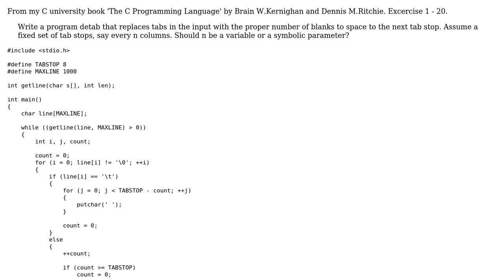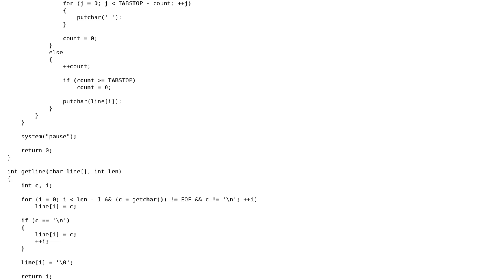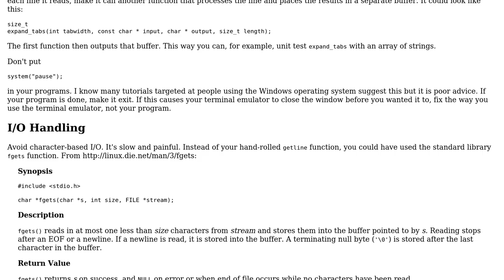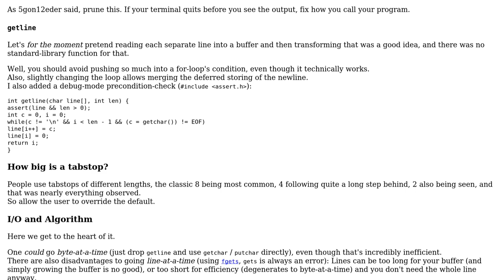Program to replace tabs with blanks (2 Solutions!!)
Program to replace tabs with blanks

With thanks & praise to God, and with thanks to the many people who have made this project possible! | Content (except music & images) licensed under CC BY-SA | Music | Images & others | With thanks to user mountSin user Deduplicator user 5gon12eder and the Stack Exchange Network Trademarks are property of their respective owners. You are responsible for your own actions.